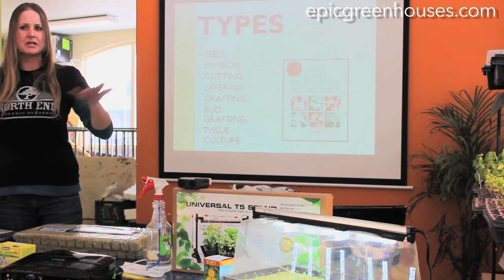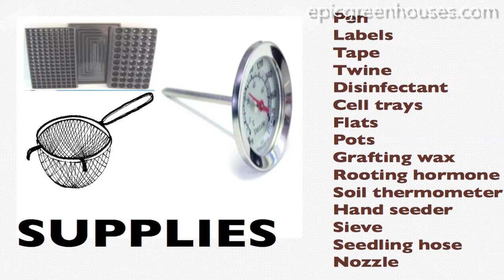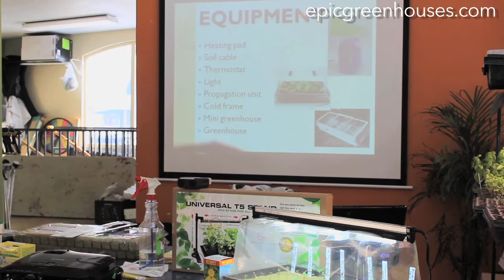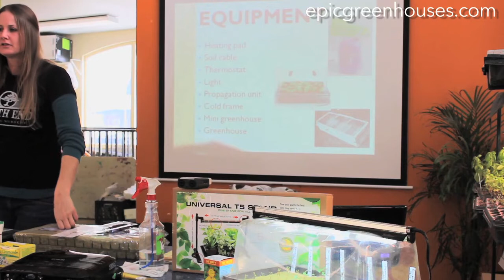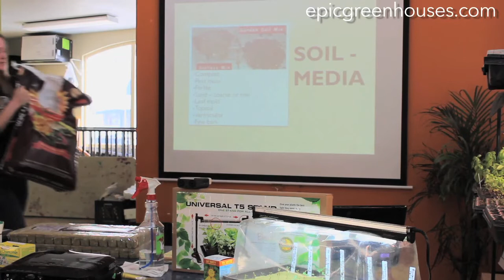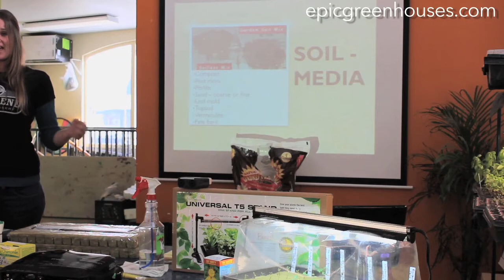Seed Starting and Plant Propagation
Learn and the tricks and get the right tools for your seed starting and plant propagation. Elisa Clark from the North End Organic nursery will assure your spring will start off just right.